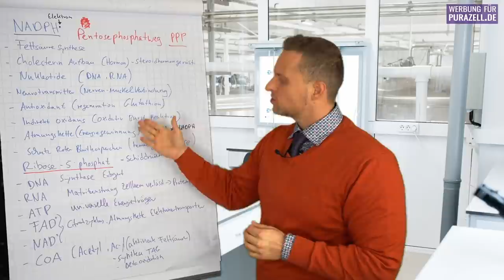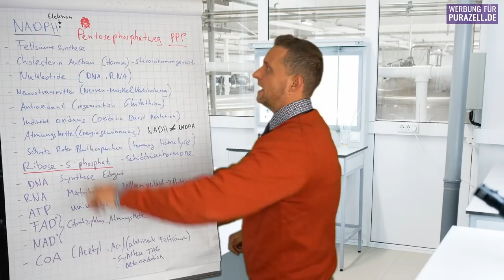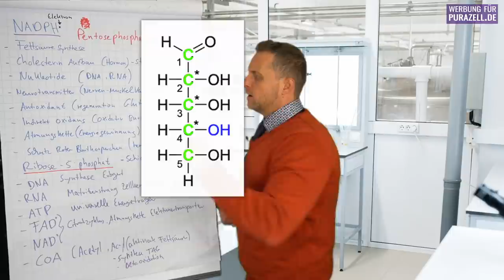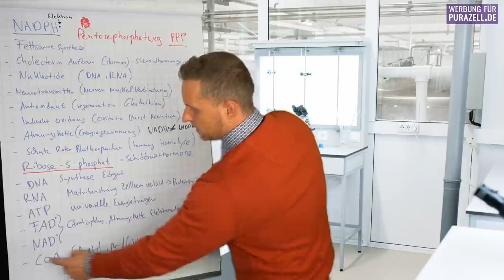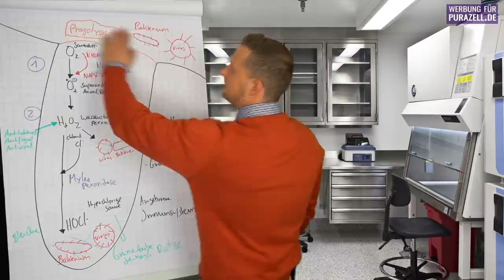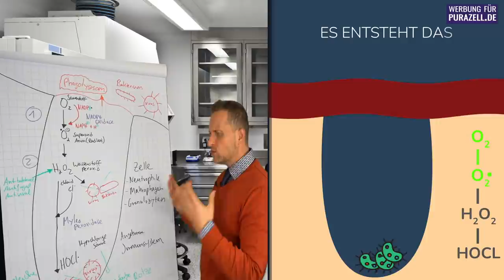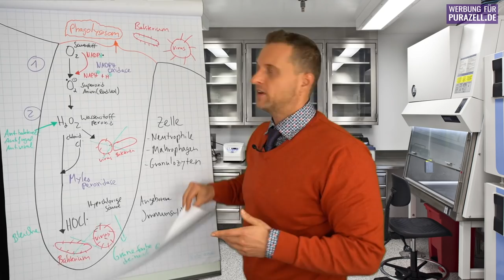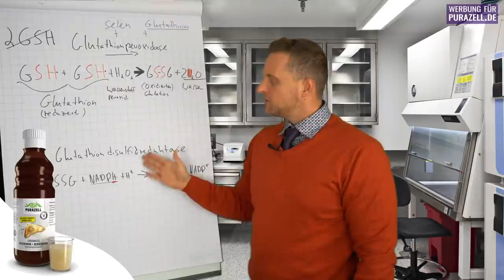WICHTIGE INFO: Zucker oder Fett - WAS ist WICHTIGER? (noch nie erwähnt)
👉Liposomen dringen tatsächlich in die Hautschicht, anstatt die zu verkleben